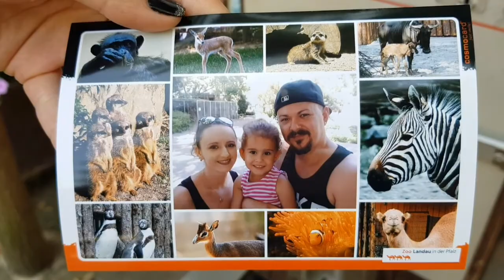AMAZING Wild animals at the ZOO in Landau Germany 2018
What an amazing weekend with the family at the Zoo!!!